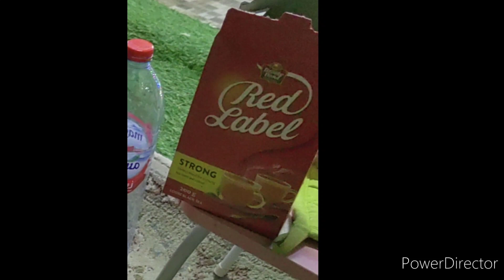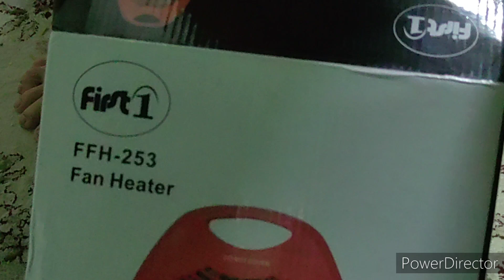Home-made Karak Tea on a Winter Night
Welcome to Ruby's Vlog!
This is our home-made Karak Tea...spent with friends on a cold, winter night in UAE.